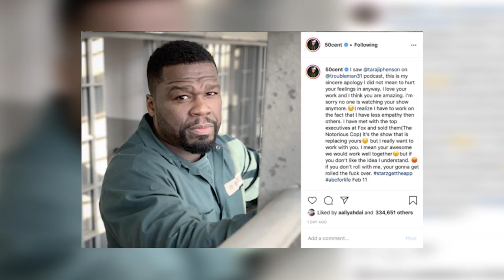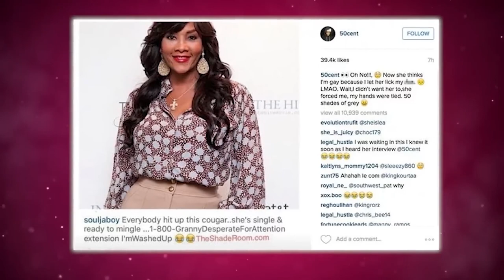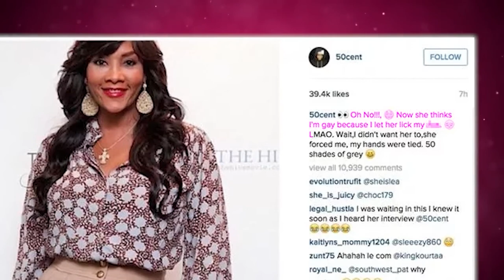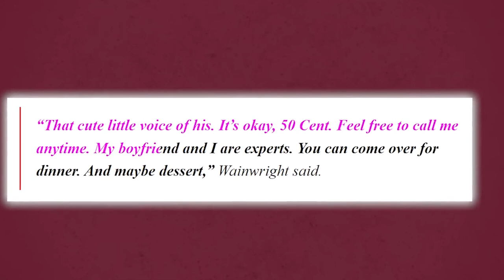Vivica Fox EXPOSES 50 Cent Relationship Secrets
Get the inside scoop on Vivica Fox's bombshell disclosure about her relationship with 50 Cent. This scandalous revelation will leave you speechless!